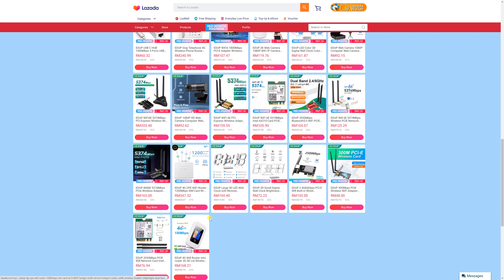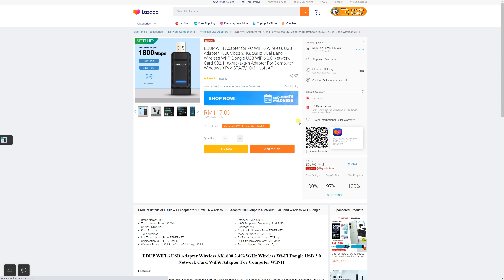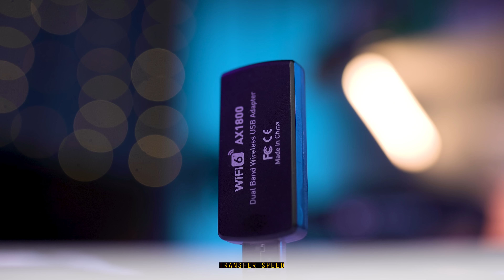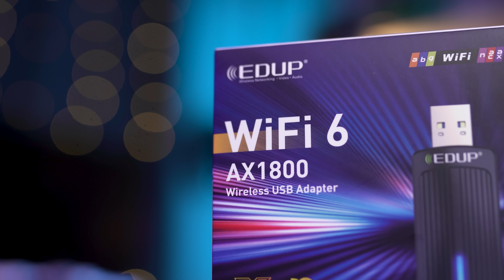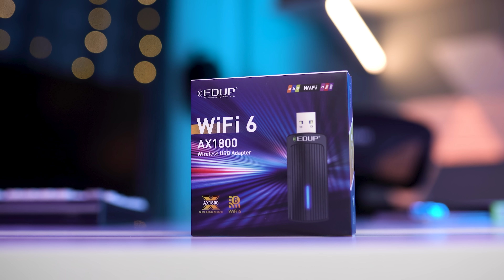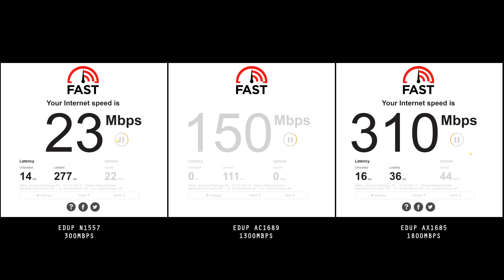3 Benda Penting Dan Asas Tentang Wifi Yang Anda Kena Tahu - Disponsor oleh EDUP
Saya kongsikan 3 benda dan asas dalam Wifi. Kalau faham ini,Insya Allah anda tahu nak lajukan Internet macamana. VIdeo ini disponsor oleh EDUP.

Timestamp:-
0:00 - Muqaddimah
1:25 - PENTING!
2:20 - Beza WIFI dan Internet
5:40 - 3 Benda Penting Yang Anda Kena Tahu
6:00 - Benda Pertama Dan Kedua
12:00 - Benda Ketiga